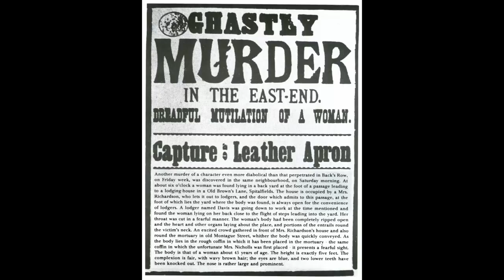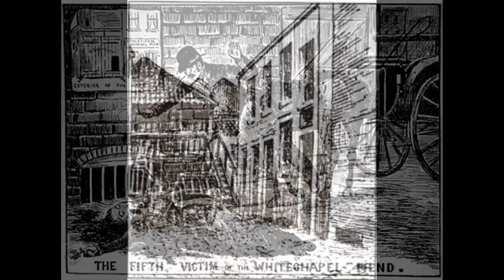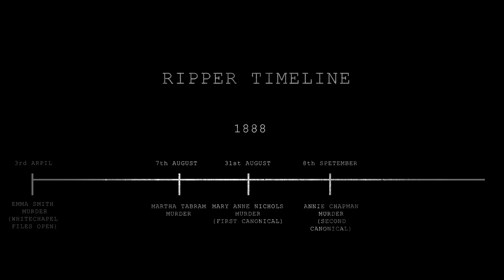Jack the Ripper: A History - Part 3 - Dear Boss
Part three of a series on the history of Jack the Ripper, a renowned serial killer investigated during the Whitechapel murders of East London in 1888.

Part 3 - The night of the double murders of Catherine Eddowes and Elizabeth Stride. Evidence and eyewitness testimony really heats up as the investigation stalls but the murders become more and more grisly. Jack is likely to have been seen by an eyewitness and later, sends a letter to the police, writing Dear Boss... & famously signing his name for the first time.